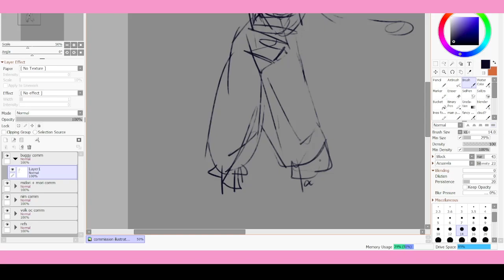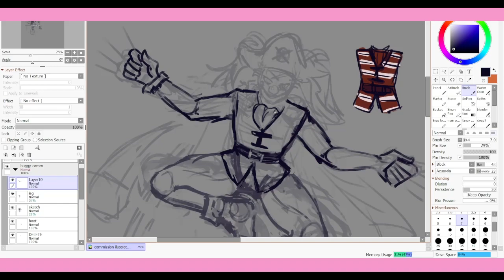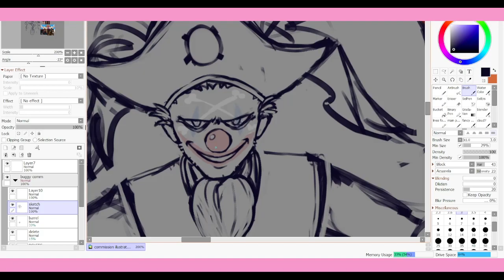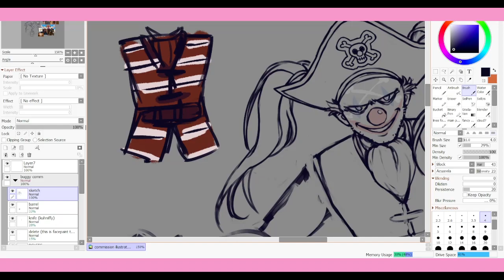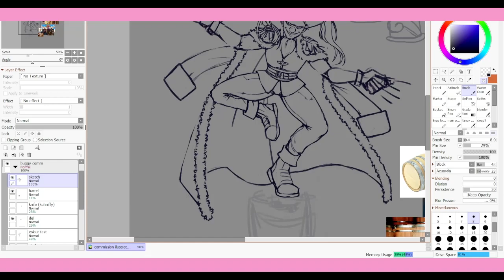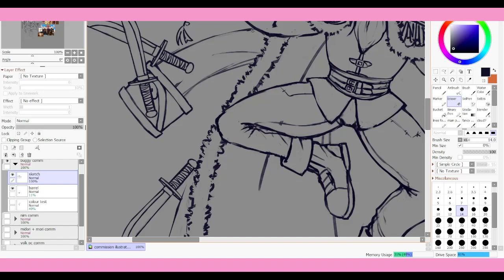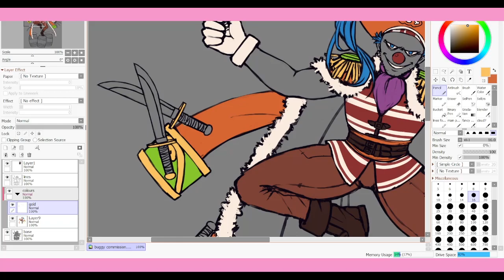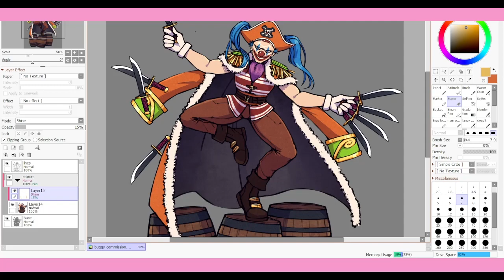buggy (one piece) speedpaint commission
this piece took about 7 hours collectively. i know pretty much nothing about one piece, but it was fun to combine the anime/manga version of buggy with the live action buggy. i like clowns, i like pirates- so what's not to like about buggy?

We Are! - Hiroshi Kitadani
Memories - Maki Otsuki
Overtaken - Kohei Tanaka + Shiro Hamaguchi
RUN RUN RUN - Maki Otsuki
Binks no Sake (Strawhat Ver) - Kohei Tanaka